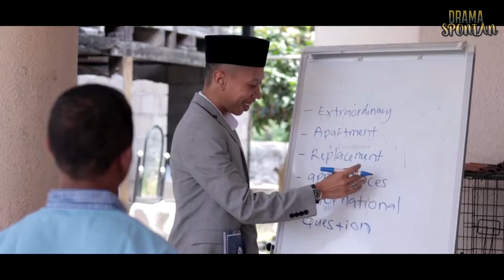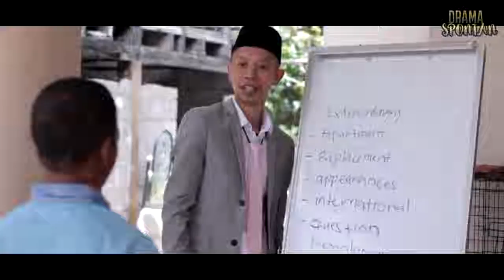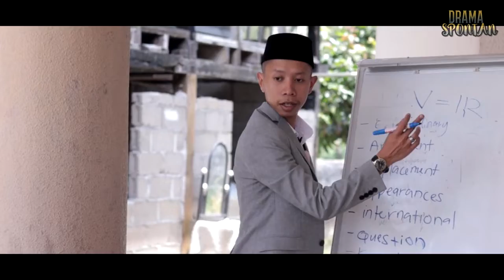30 Kompilasi Lawak YOE PAREY- Drama spontan 6 hingga 10 PART 1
Hai...Assalamualaikum semuanya..Semoga dalam keadaan yang baik baik saja...Enjoyyyy! ...